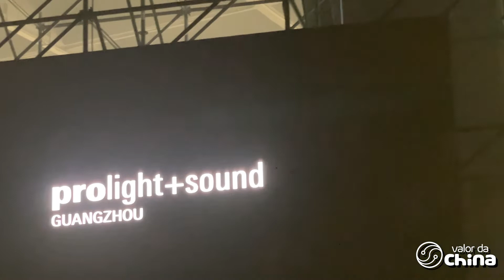💡 PROLIGHT & SOUND GUANGZHOU 2022! PALCO PRINCIPAL DA FEIRA - FEIRA DE NEGÓCIOS NA CHINA #3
PROLIGHT & SOUND GUANGZHOU 2022! A maior feira de iluminação profissional de palco do mundo

✅ Prolight + Sound Guangzhou (PLSG), edição de 20º aniversário, em fevereiro de 2022, é a maior plataforma para as indústrias de audiovisual, luz profissional e som na China, com uma direção renovada mais voltada para a integração de sistemas nas áreas de áudio, iluminação, comunicação, conferência e KTV. A primeira exposição foi organizada pela Companhia Internacional de Exposições de Ciência e Tecnologia de Guangdong (STE) em 2003. A cooperação estratégica com a Messe Frankfurt para co-organizar a Prolight + Sound Guangzhou foi estabelecida em 2013.

A PLSG geralmente possui mais de 3 mil exibidores, contudo esta edição contou com cerca de 1 mil somente; consequência do COVID-19.

🛑 1. Se está planejando visitar Guangzhou a negócios ou a turismo, aprender como importar da China e todos os processos de importação empresarial, visitar a feira de Cantão (Canton Fair), maximizar seus lucros por meio de uma assessoria de importação ou consultoria de importação, siga o canal VALOR DA CHINA e aprenda tudo 100% grátis!

Visite feiras de negócios na China e selecione linhas de produtos para importar. Deixe de comprar de um distribuidor no Brasil para comprar diretamente do fabricante, reduzindo custo, estabeleça boas parcerias com os fornecedores para reduzir os prazos de produção e embarque.

🛑 2. Se é uma agencia de viagens e ainda não possui a China como um dos principais destinos para seus clientes, não perca a oportunidade. Organize viagens empresariais pra visitar feiras de negócios na China, empresas do ramo de tecnologia e conheça o que existe de mais inovador no mundo.

🛑 3. Para as empresas com um alto volume de compra, estabeleça um relacionamento mais próximo aos fabricantes para negociar prazos de pagamento. Há fabricantes chineses que, após alguns anos de relacionamento com o cliente juntamente com algumas garantias financeiras, oferecem até 120 dias de prazo de pagamento.

🛑 4. Desenvolva relacionamento com bancos chineses para financiar seus negócios. Enquanto a Selic brasileira está em cerca de 13% ao ano, consequentemente o juros empresarial chegando a 20% ao ano, na China é possível se financiar por menos de 6%.

🛑 5. Negócio da China: adquirir a tecnologia do fabricante chinês para construir sua própria fábrica no Brasil. Encontre um sócio chinês para estabelecer uma fábrica no Brasil e ser mais eficiente na logística, reduzir os impostos de importação e sair na frente em relação a concorrência.

🛑 6. Atrair investimento chinês para sua cidade e estado. A China possui bilhões de dólares disponíveis a procura de um bom plano de negócio! Seu prefeito ou governador já planejou uma visita a China pra buscar investimentos e gerar emprego e renda para os brasileiros?

🛑 7. Para os produtores brasileiros, exportar para a China, um país de 1.5 Bilhão de habitantes, classe média de mais de 600 milhões de habitantes com alto poder de compra e muito dinheiro no bolso.

📱 SIGAM: 🤩
APRESENTADOR, DIRETOR e ROTEIRISTA: Yuri Ribeiro

✅ 💵 R$ 10.000,00 POR MÊS ENTREGANDO COMIDA NA CHINA 😵‍💫: youtu.be/mZ6sv8C4wj4&t=15s

✅ FEIRA DE CANTÃO A MAIOR FEIRA DE NEGÓCIOS DO MUNDO - FEIRA DE NEGÓCIOS NA CHINA #2: youtu.be/VpF0mwF3wjI&t=95s

✅ O BONDE ELÉTRICO QUE TE LEVA À CANTON FAIR: youtu.be/FYWPevsM1KA

✅ QUANTO CUSTA OS PRODUTOS DA XIAOMI NA CHINA? DESCUBRA TUDO!
youtu.be/OtTxApxyEuI